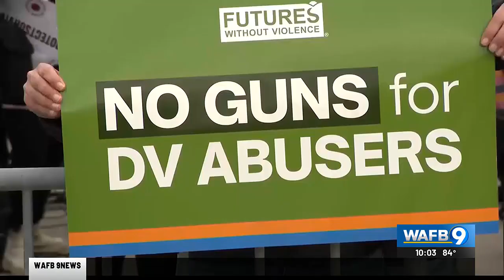Advocates celebrate Supreme Court decision on gun law to protect domestic violence victims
People who work with domestic abuse victims said the high court’s decision is a win.